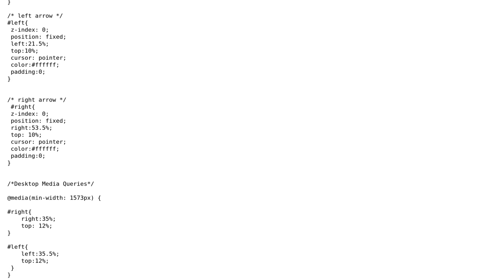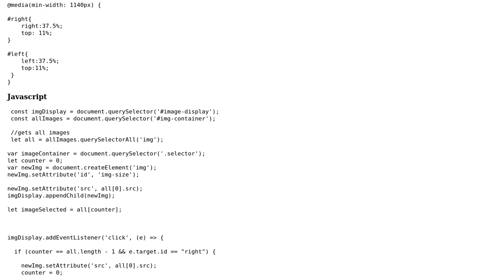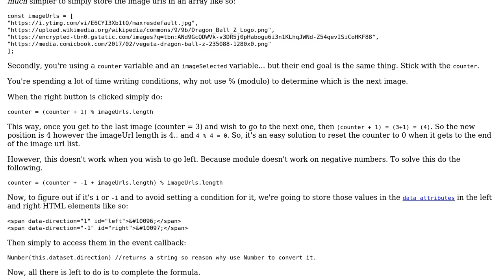Code Review: JS Simple Image Slider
With thanks & praise to God, and with thanks to the many people who have made this project possible! | Content (except music & images) licensed under CC BY-SA | Music | Images & others | With thanks to user kemicofa ghost user Developer Jay and the Stack Exchange Network Trademarks are property of their respective owners. You are responsible for your own actions.